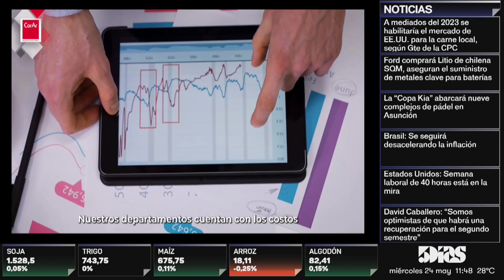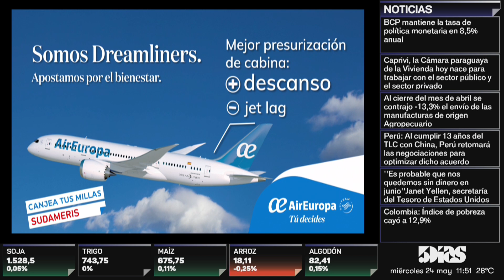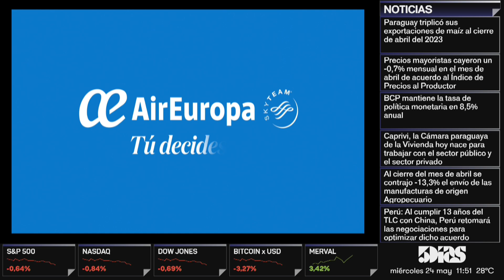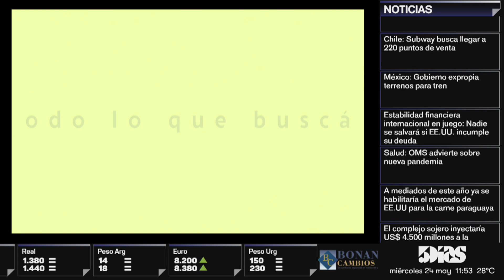GABRIEL BATTIONI | INVERSIÓN PARA RENTA DE VIVIENDA VERTICAL | REAL ESTATE | 5díasTV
Emitido el día Miércoles 24 de Mayo  2023

Invitado del día:
- GABRIEL BATTIONI (Director en BATTIONI REAL ESTATE)